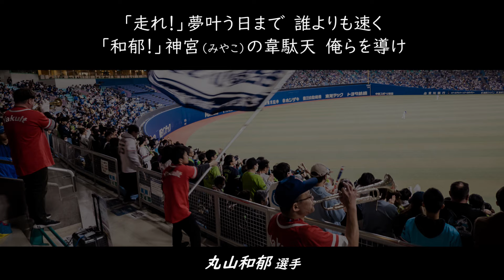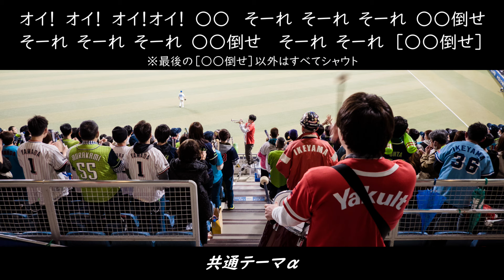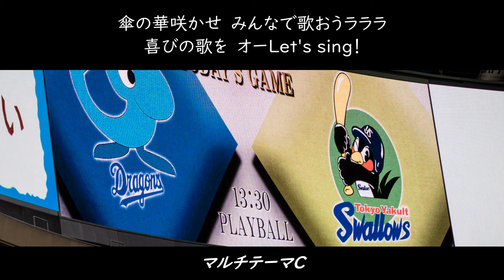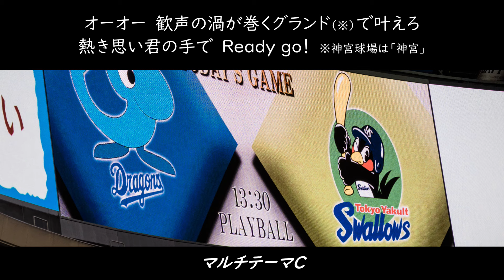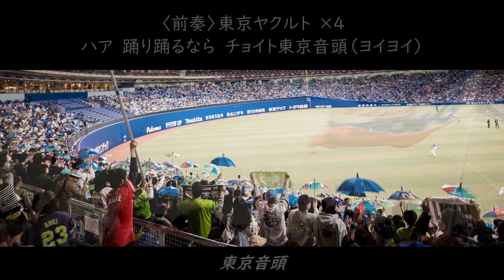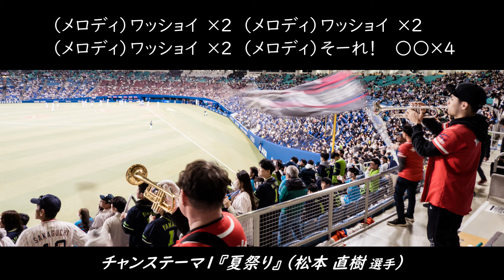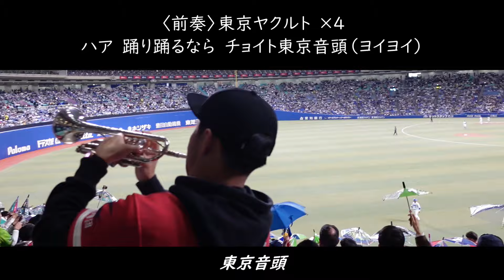高音質🎺【2024新曲】49分！チャンス・応援歌メドレー《東京ヤクルトスワローズ》2024バンテリンドーム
▶ぜひイヤホン・ヘッドホンでご視聴ください！

▶【チャプター】
00:00　試合前1－9
　塩見－濱田－中村－村上－サンタナ－山田－オスナ－武岡－北村－高橋
02:23　攻撃開始のテーマ
03:02　マルチテーマD
03:31　塩見泰隆
06:29　→ 濱田太貴
08:13　→ 出塁・進塁のテーマ
08:30　→ マルチテーマＡ『錨を上げて』
09:34　→ 中村悠平
10:25　村上宗隆 → 東京音頭
11:55　ドミンゴ・サンタナ
12:46　山田哲人
14:08　ホセ・オスナ
15:14　【2024新曲】武岡龍世
16:45　【2024新曲】右打者汎用テーマ
17:49　共通テーマγ
19:34　【2024新曲】西川遥輝
20:39　青木宣親
22:21　内山壮真 → 出塁・進塁のテーマ →【2024新曲】共通テーマδ
27:04　【2024新曲】丸山和郁
28:23　宮本丈
28:49　【2024新曲】並木秀尊
29:30　捕手汎用テーマ
30:32　共通テーマα
31:06　共通テーマβ
32:14　→ 長岡秀樹 → 出塁・進塁のテーマ
33:08　マルチテーマC
34:10　チャンステーマ２『ルパン』
35:44　→ 東京音頭
36:22　チャンステーマ4
38:43　【2024新曲】チャンステーマ5→ チャンステーマ１『夏祭り』
46:49　【2024新曲】共通テーマδ→ 東京音頭

▶2024-3-2・3　バンテリンドーム
中日ドラゴンズ vs 東京ヤクルトスワローズ